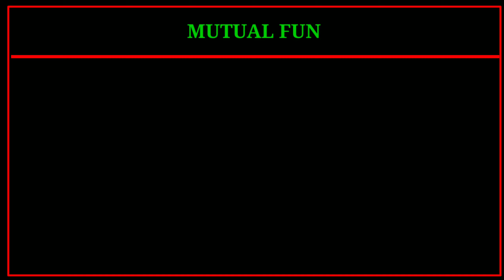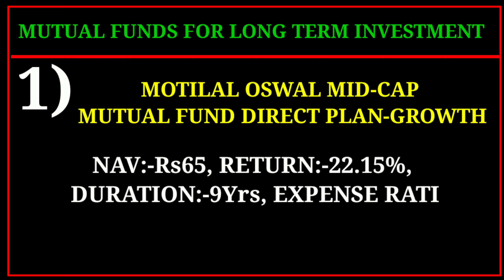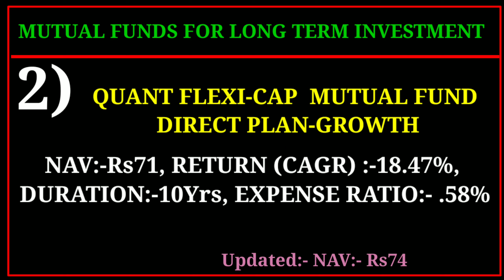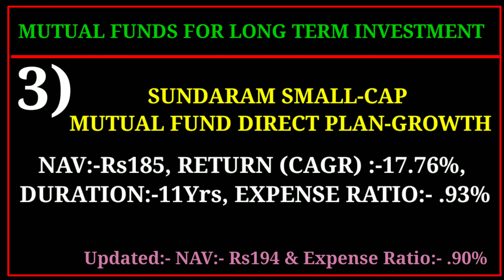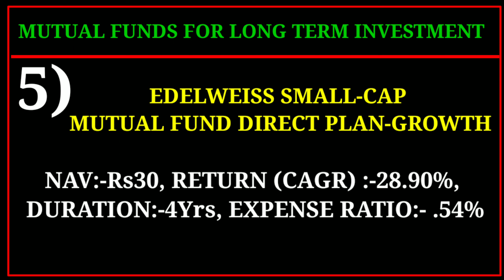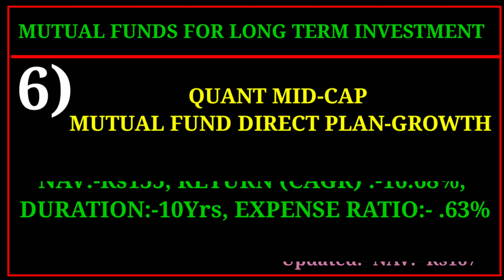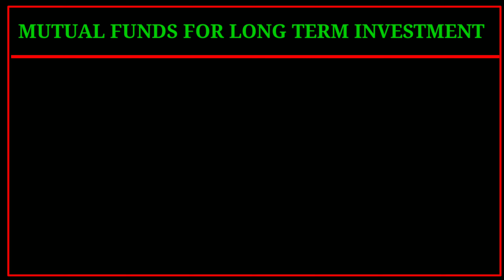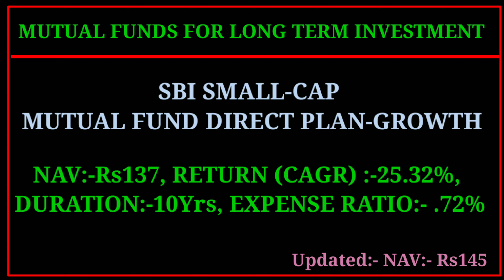Mutual Fund investment में ये गलतियां पड़ेगी भारी, आप मत करना करोड़पति बनना है तो ! 12 Mutual Funds.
motilal Oswal mid cap mutual fund complete analysis.
quant flexi cap mutual fund complete analysis.
sundaram small cap mutual fund complete analysis.
idbi small cap mutual fund complete analysis.
Edelweiss small cap mutual fund complete analysis.
dsp small cap mutual fund complete analysis.
Invesco india small cap mutual fund complete analysis.